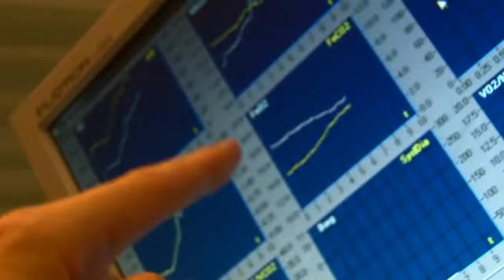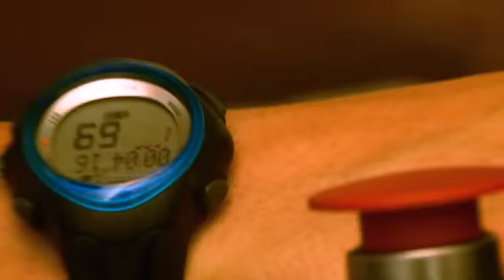A Importância do Frequencimetro